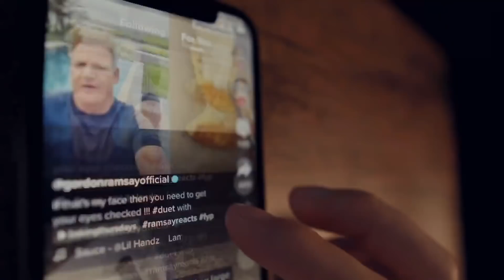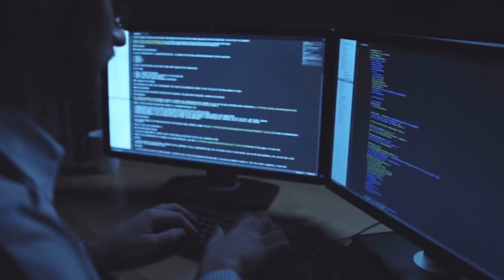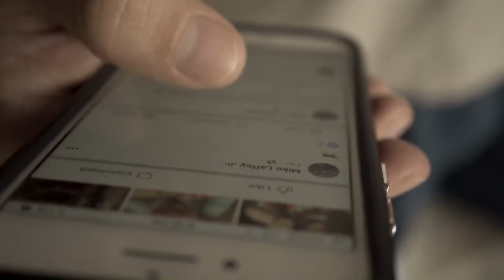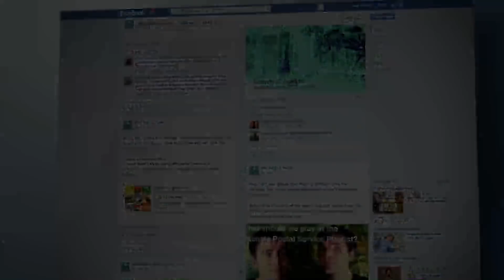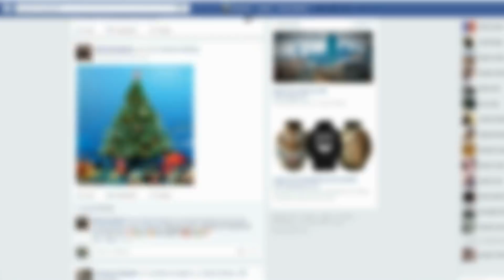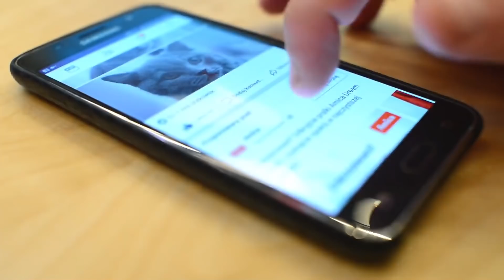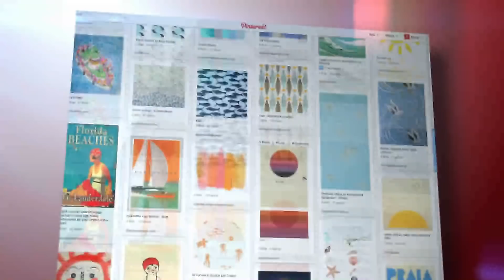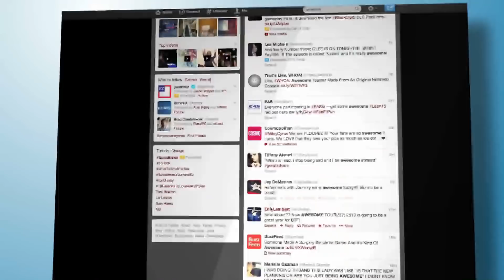האם רגולציה נרחבת באינטרנט היא בלתי נמנעת?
למקורות מידע.